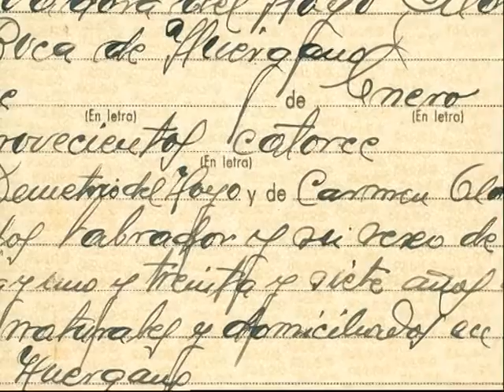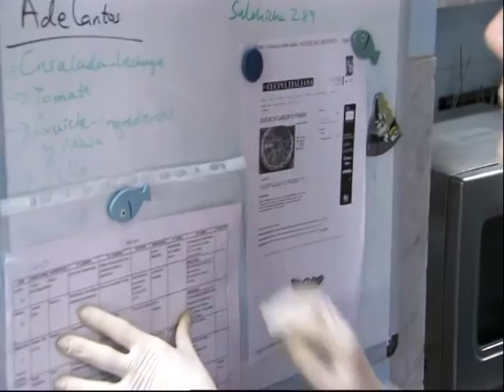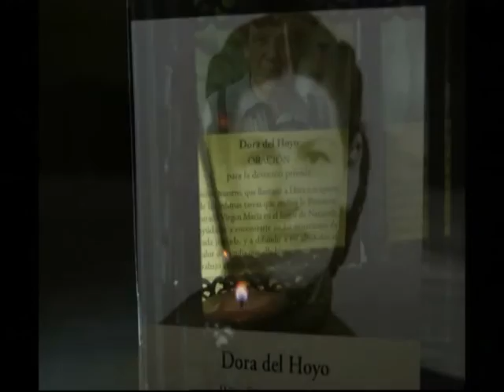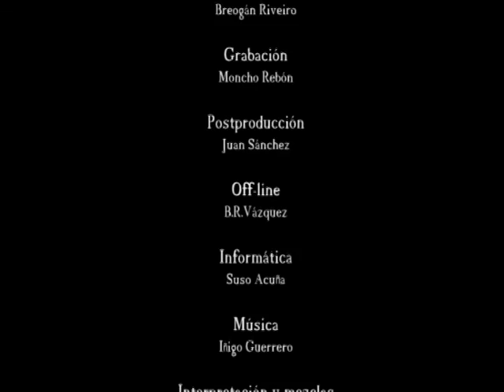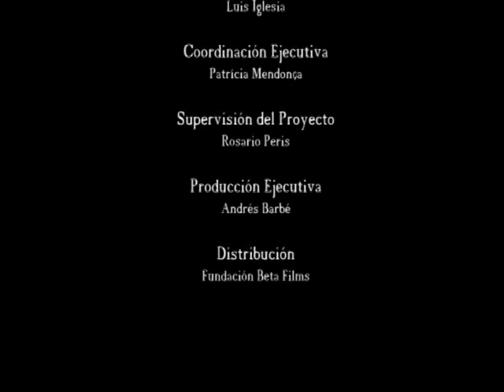Dora del Hoyo - Documentary // Documental de Dora del Hoyo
Dora del Hoyo was a professional home-maker whose Cause of Canonization opened in 2012. Born in 1914 in a small town in Northern Spain, Dora died in 2004 after almost 90 years of serving others with her work of caring for the needs of the home.